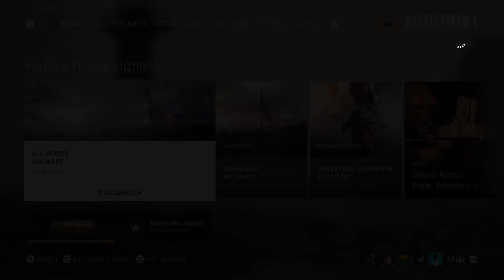Battlefield 1 throwback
We start playing Battlefield 1 again to remember what a truly difficult game is like.